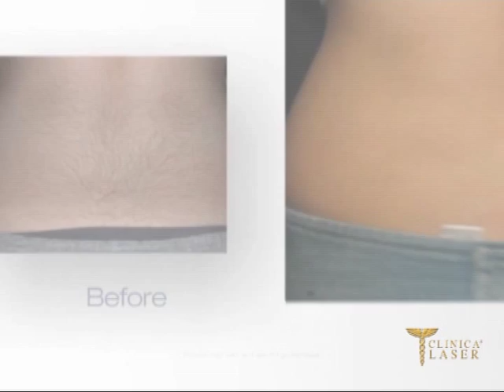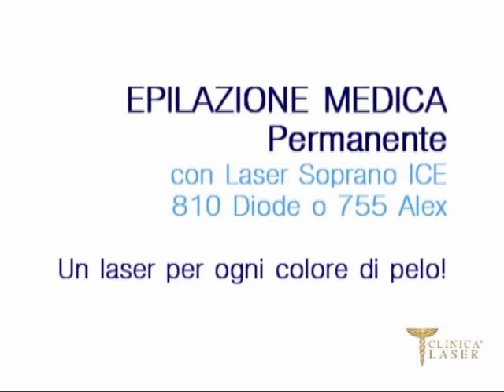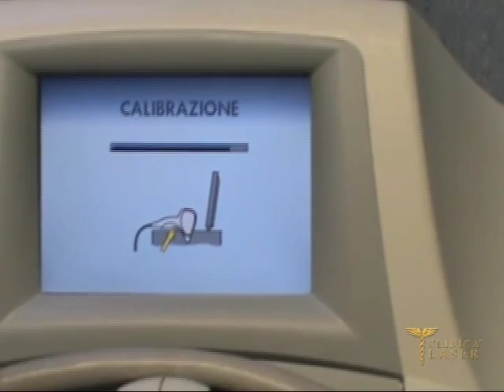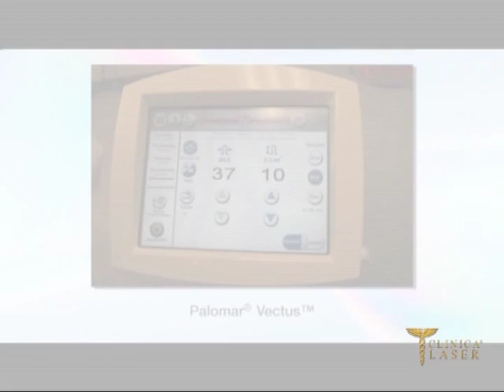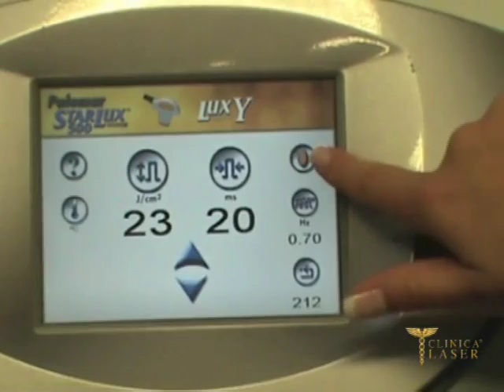Epilazione Medica Permanente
La clinica Laser è una struttura sanitaria specializzata nella rimozione dei Tatuaggi; ornamentali, decorativi, medici, da asfalto o comparsi dopo incidenti di vario tipo e genere. Inoltre possono essere classificati in professionali, amatoriali, cosmetici, da medicamenti e post traumatici.